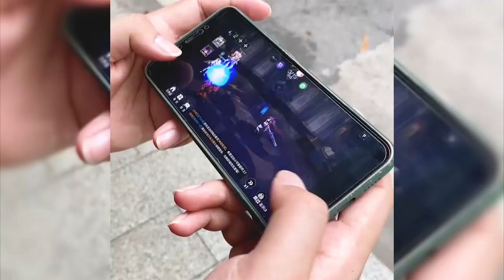【少女启示录】 零氪也能很舒服=F188244F=